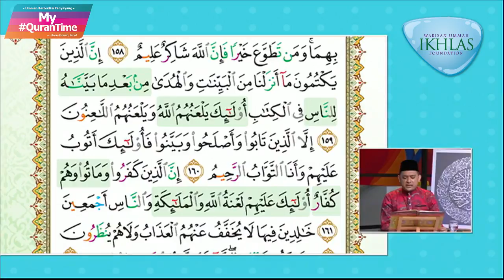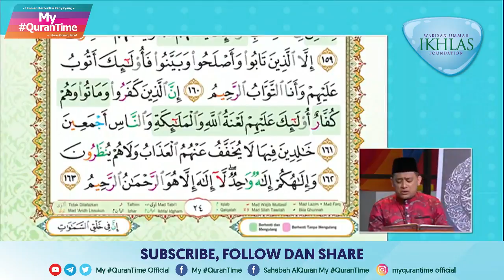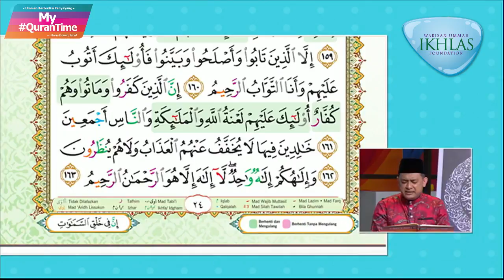Surah Al-Baqarah 159-163 My QuranTime